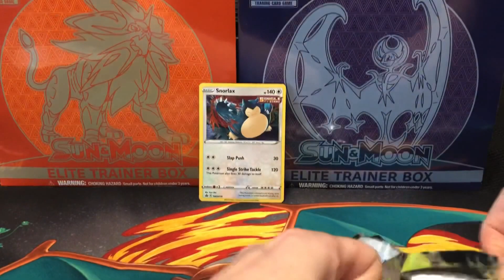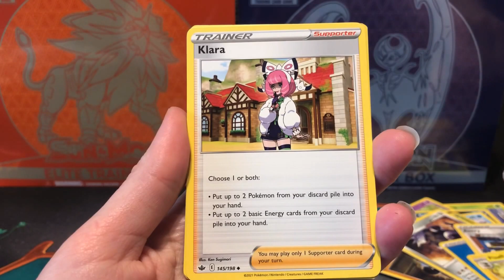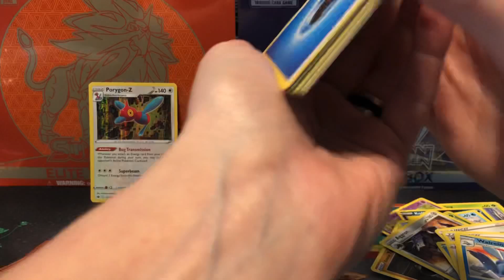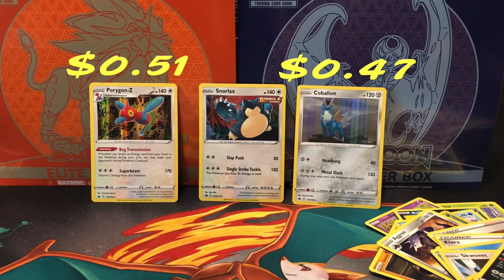Opening More Pokémon Chilling Reign! | Snorlax 3 Pack Blister! #41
Opening another 3 Pack Chilling Reign Blister featuring Snorlax!!